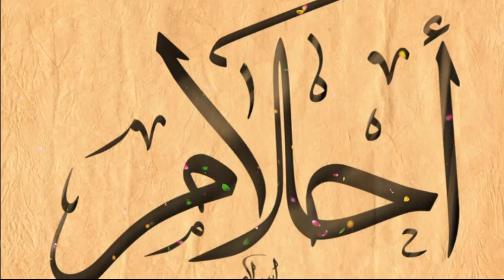معنى اسم أحلام و صفات حاملة هذا الإسم !!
نقدم لكم في هدا الفيديوا, معنى اسم احلام و صفات حاملة هذا  الاسم !!